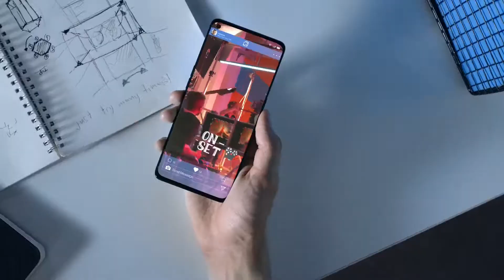OPPO Reno4 Pro Smartphone to sense the infinite 🔥